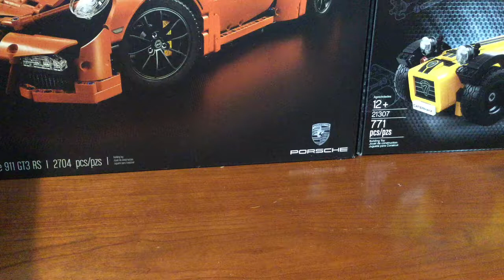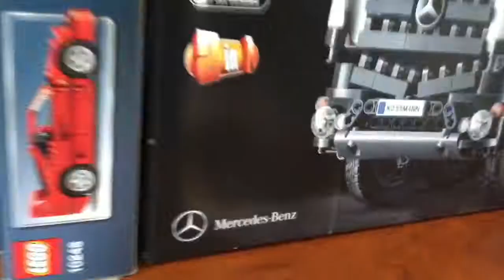Lego Car with Pneumatic Steering and Sbrick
A basic RC car build, but it has my first attempt at pneumatic steering. And it sucks!! *Please note that, contrary to popular belief, I am not the Stig*